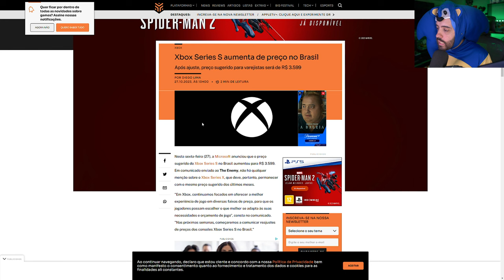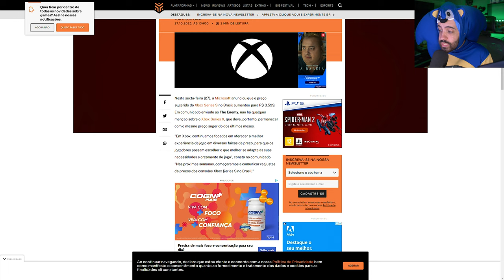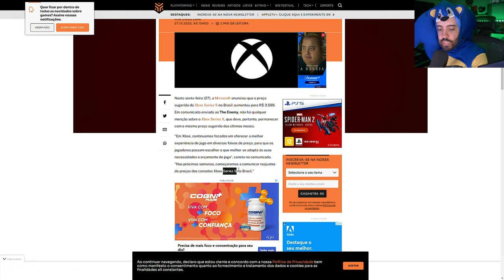XBOX SERIES S SUBIU MUITO O PREÇO! DO NADA!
DO NADA O XBOX SERIES S SUBIU MUITO O PREÇO E NÃO TA FAZENDO O MENOR SENTIDO!

- Validade limitada